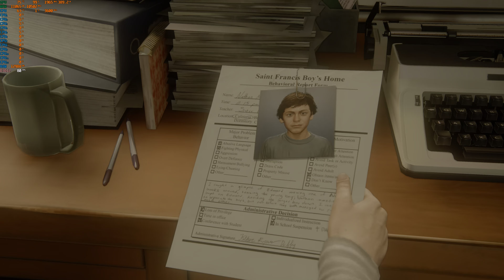UNCHARTED Legacy of Thieves Collection (PC) 5900X & 3090Ti (4K) Max Settings